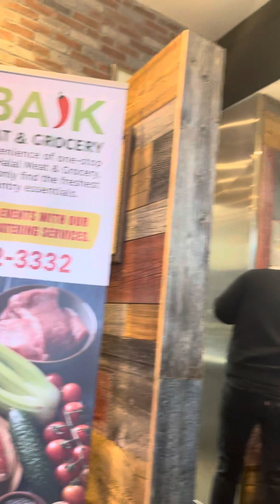استقبال رمضان ❤️❤️🌴🌴🌴 فوزیہ فصیح Festive Feast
Istiqbal e Ramzan by Fouzia Fasih of Feastive Feast 🌴🌴🌴
MAshallah a family oriented program 📺📺📺 with lecture and Dua by Mufti Azam Bakhtiar sahib 🤲🤲🤲🙏🙏🙏
Irfan Baba
2nd March 2024
Brampton 🍱🍱🍱
Irfan Baba Show 👩‍👩‍👧 LIVE 👨‍👩‍👧💻عرفان بابا شو💻👨‍👨‍👦